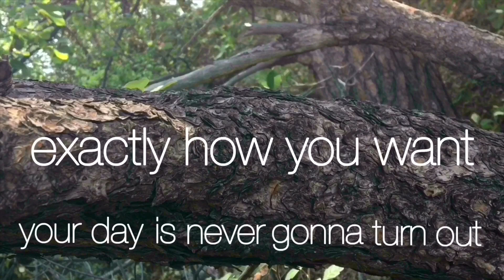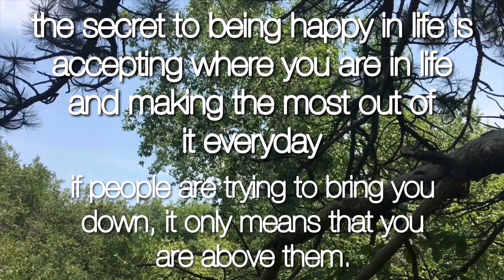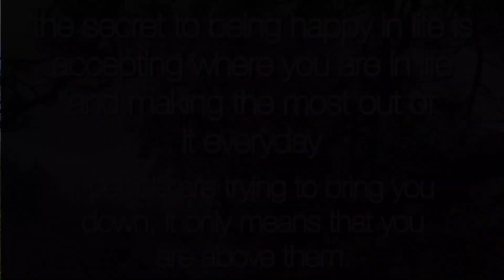"calpol" by cavetown - webkinz music video ツ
♡ adjust the quality to HD/1080p for best viewing experience ♡

"if people are trying to bring you down, it only means that you are above them." ♡

heyo, my name is kat and welcome to my youtube channel. feel free to grab a cup of coffee and binge watch all of my videos by clicking the playlist below.

--- frequent questions ---
♡ how long have you been collecting? - since 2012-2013
♡ intro/outro music? - joey pecoraro + covers of songs
♡ what i use to edit? - i play around with different softwares

-- abstractfox